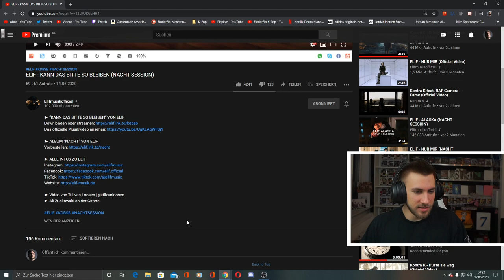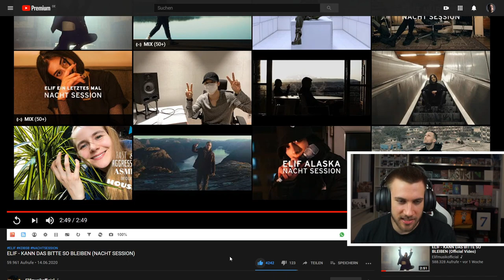ELIF - KANN DAS BITTE SO BLEIBEN (NACHT SESSION) - Reaction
►Album Box

Flo M.
Postfach 11 61
25442 Quickborn

Flo M.
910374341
Packstation 117
25451 Quickborn